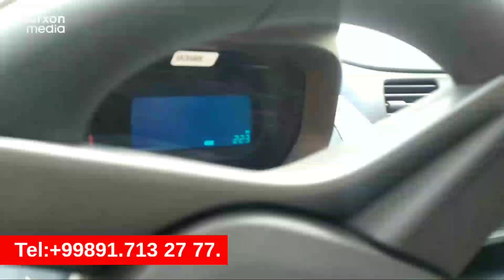Yangi Cobalt 2023. Uydan Sotiladi | Surxondaryo Sariosiyo